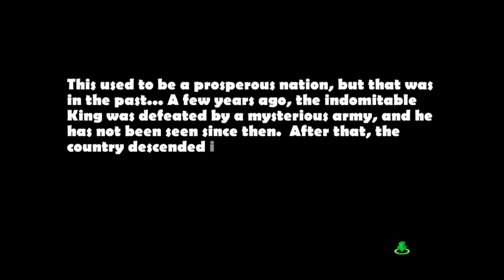Civilization of Empires (by MMAGAME) - New Android Gameplay Trailer HD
GAMEROID HD Gameplays

Civilization of Empires is a role-play simulation game based on the great European civilization. The game draws background from Ancient Greece in 8th centuries B.C. to the Byzantine Empire in 1453, witnessing the resurgence and decline of empires in European history. You can find stories of Alexander the Great, Julius Caesar and King Arthur, etc. Civilization of Empires is a masterpiece for historical strategy game lovers!
Civilization of Empires has inherited the essence of simulation game, with gameplay including city construction, technological and economic development, soldier and general recruitment, etc. Together with the special tomb system and treasure system, it is the perfect combination of simulation game and role-play game!
---Features---
Exquisite design and images, produced by Unity
Well-known hero figures in the European history are all here
Online battles: resource fights and fortress fights
Different hero classes, with different skills. Mix and match till you get your perfect team
Powerful equipment system. You can upgrade all the equipment to legendary weapons by enhancing, crafting and enchanting
A total of 30 chapters waiting for you